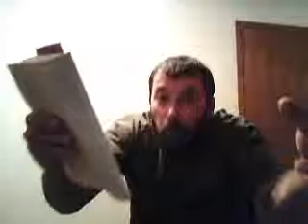endtimewatchman : Give Me Liberty Or Give Me Death! (Part 6 of 6)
endtimewatchman reloaded: All videos being reposted on the behalf of endtimewatchman